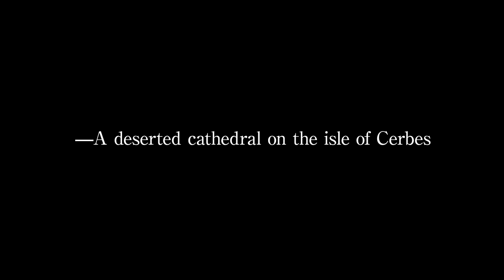Ambrosia - Official Trailer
To rescue her captured friend, the apprentice priestess, Frode, heads to the isle of Cerbes.

But now that she's there, she must work and fight to earn enough money to get by on the isolated island.

Luckily for her, she has a deity lending its power to protect her from the evil she'll encounter.

Ambrosia coming to Kagura Games' Store and Steam soon!